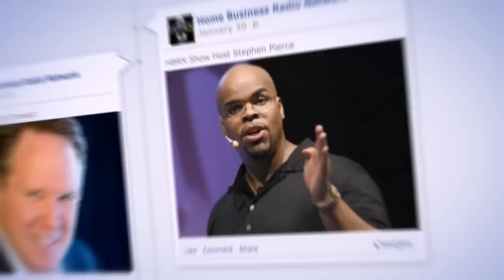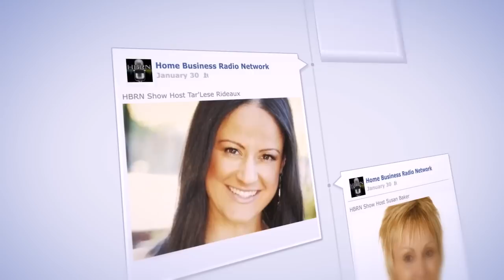Home Business Radio Network Show Hosts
MLM pinterest training for home business recruiting for social media and network marketing.